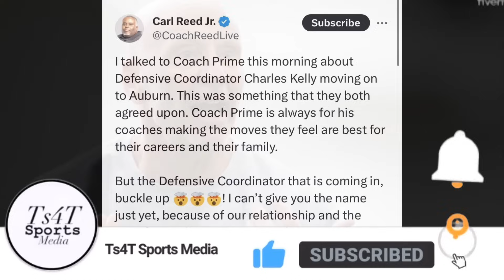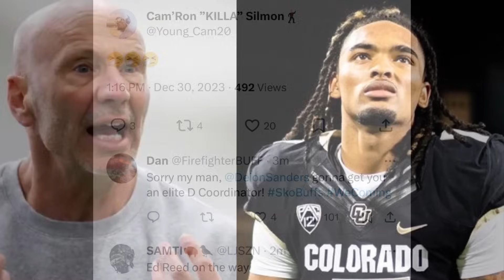Cam’Ron Silmon Criag RESPONDS To Charles Kelly Leaving Coach Prime For Auburn “SAD”